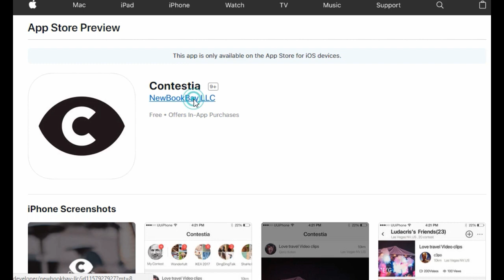$50 Giveaway! Cash Money Prize! Free Money Contest! Contestia!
Please check out Contestia.  Enter our contest: What do you like or dislike about Facebook.  If we get 50 contestants they said they will give a $50 price.
* One all videos on this channel I was given free products or was sponsored for my honest reviews.